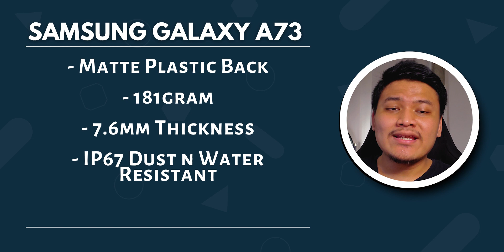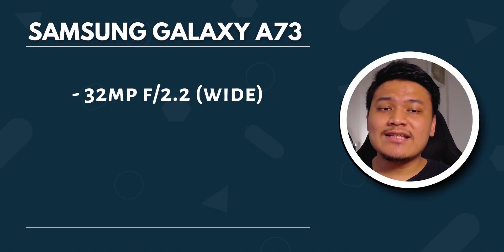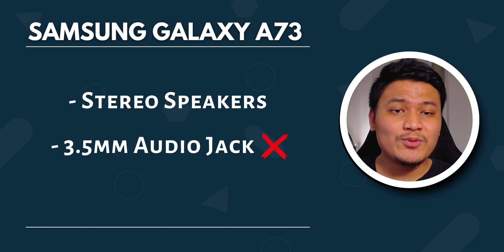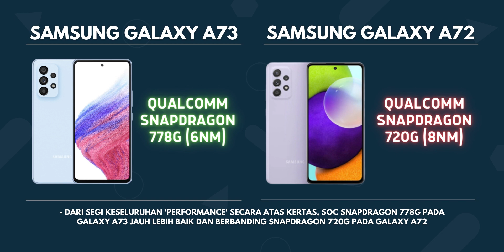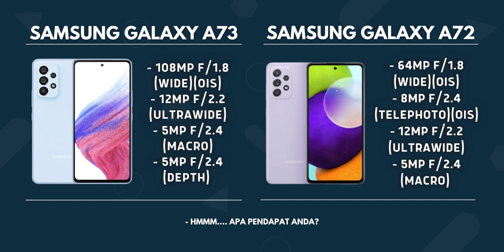Satu lagi peranti Snapdragon 778G dan skrin 120Hz! - Samsung Galaxy A73 5G [BAHASA MALAYSIA]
Samsung Galaxy A33/A53/A73 5G:-
(ShopeeMall)
Galaxy A33:-
Galaxy A53:-
Galaxy A73:-
(LazMall)
Galaxy A33:-
Galaxy A53:-
Galaxy A73:-
Samsung Galaxy A52s 5G (Snapdragon 778G):-
(ShopeeMall)

"SETUP" SAYA:-

Ulanzi ST-07 Phone Holder Phone Clip With Cold Shoe For Smartphone (ShopeeMall) -

Alcatroz Jelly Bean A2000 Wireless Keyboard and Silent Mouse Wireless 2.4G (ShopeeMall) -

Baseus 3 Brightness Models LED Desk Lamp Screen Bar-

Logitech (ShopeeMall):-
Logitech M170 Wireless Mouse

Logitech G512 Carbon Lightsync RGB Mechanical Gaming Keyboard with GX Brown Tactile Switches

Xiaomi:-
Xiaomi Mi Portable Photo Printer

Terima kasih kerana menonton😀. Maaf atas kekurangan 🙏.
Semoga bermanfaat ✨.